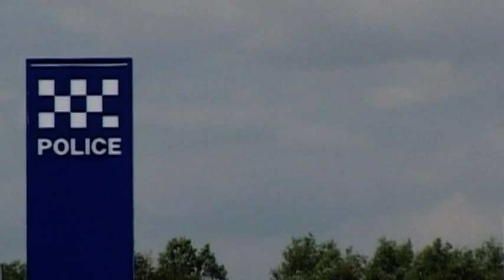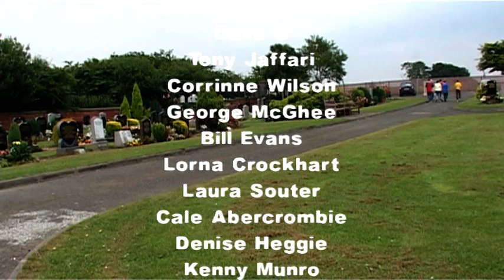William Wallace Gang Related Part 2